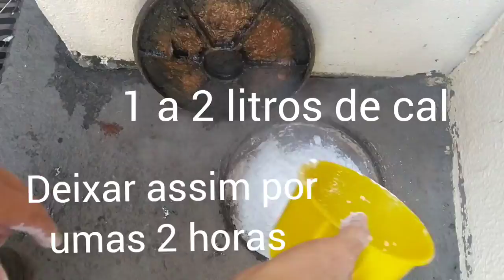CAIXA DE GORDURA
Fica pra limpar cx de gordura .
Funciona mesmo
1 saco de Cal para pintura; usaremos somente 2 kg.
Só!